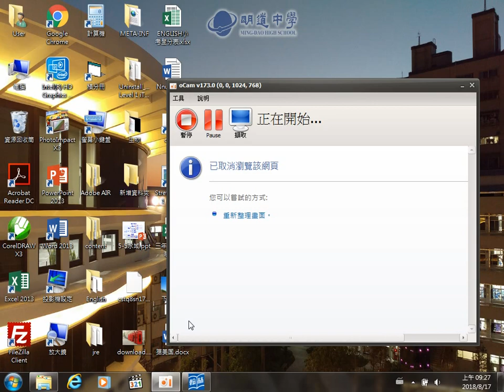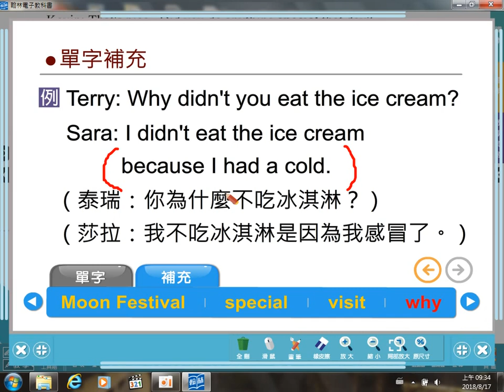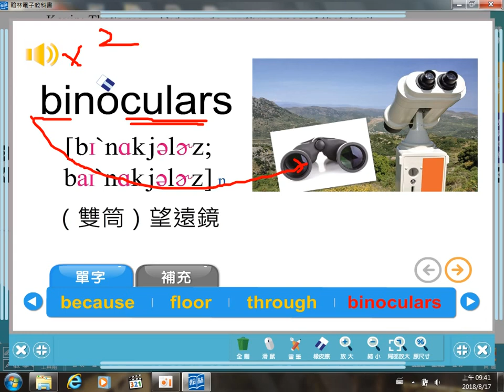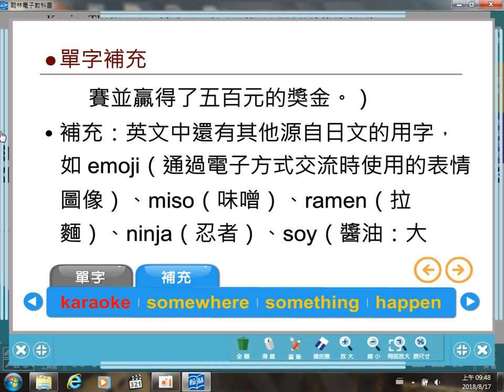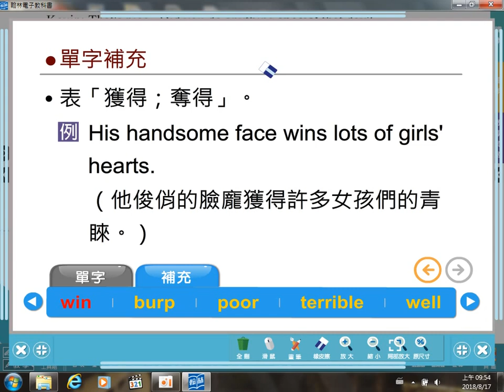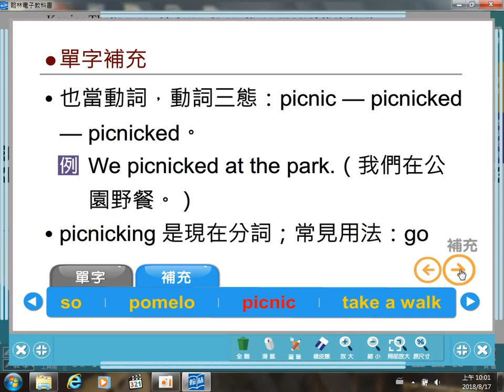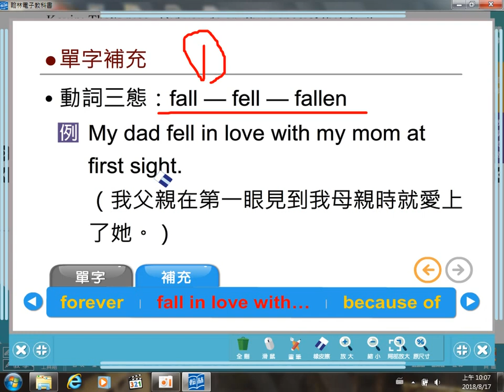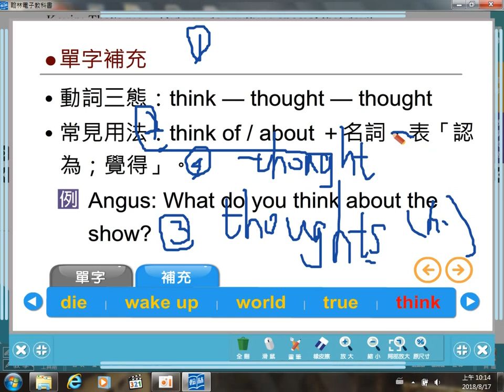翰林版B3U2-單字-全部